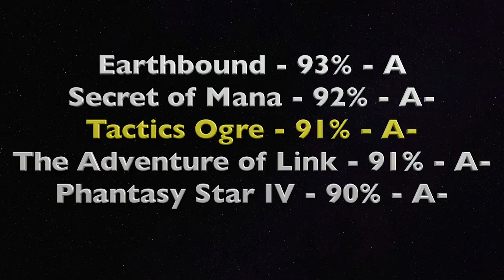Tactics Ogre review (1995/2022)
Michael reviews Tactics Ogre: Reborn for the Switch. Have you played this? What do you think about it?

0:00 Introduction
2:18 Story
3:09 Characters
4:21 Graphics & Design
5:00 Sound
6:41 Gameplay
7:45 Score & Conclusion